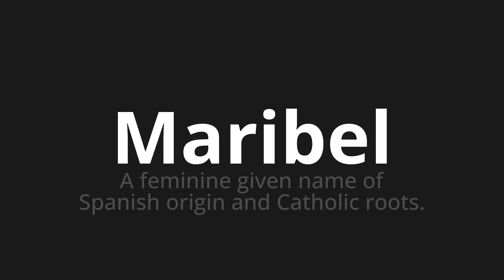How to pronounce Maribel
Master the Pronunciation of 'Maribel WHICH MEANS MARIBEL' - which means : A Feminine Given Name of Spanish Origin and Catholic Roots. 📝 with @PronunciationSpanish 🎓🗣️ - [Your Guide to Spanish]

Learn to pronounce 'Maribel' perfectly in Spanish with our easy and engaging tutorial by @PronunciationSpanish! 📖📽️ In this comprehensive video, we provide you with native speaker examples 🗣️👂 and phonetic breakdowns 🎵 to ensure you get the pronunciation just right.

How to say Maribel in Spanish